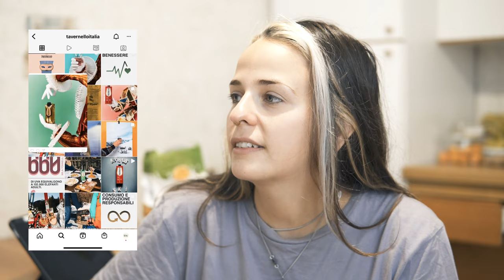VLOG 11 - A week with me - new bag, haircut, woods, trying a new tool for my skin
See you soon, love you! ✨❤️